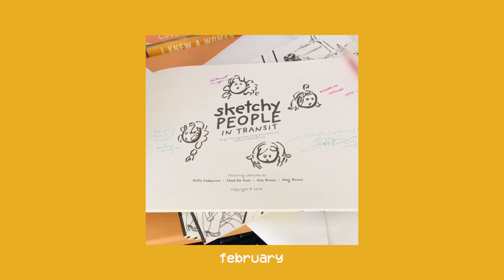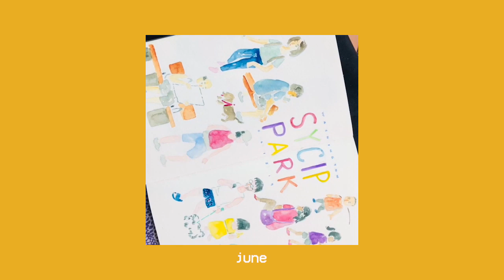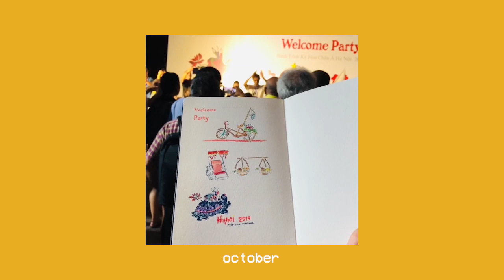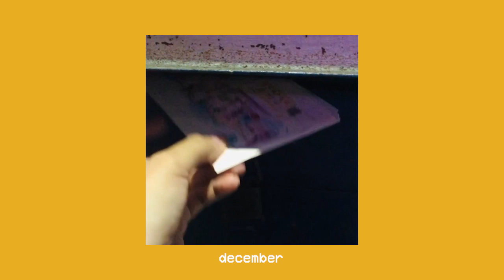2019 Highlights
Every month last year, I posted some moments of my everyday life in my Facebook and Instagram accounts. I compiled them in this video.